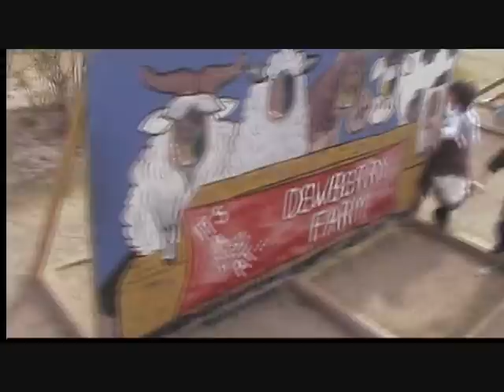S.O.M Ent - Sanyia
Young Boss OF - S.O.M Ent